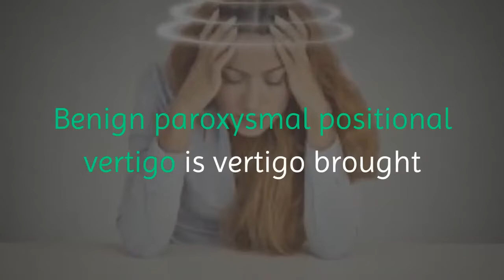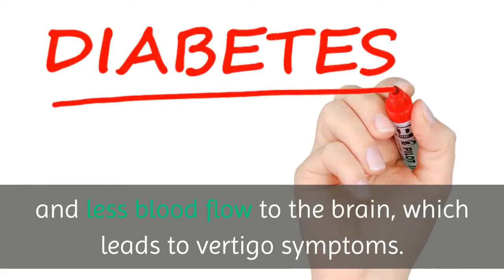Vertigo Exercises - What are the Causes of Vertigo.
- Benign paroxysmal positional vertigo (BPPV)
is vertigo brought on by specific changes
in the position of your head.
Meniere’s disease is an inner ear disorder
that affects balance and hearing.
Acute peripheral vestibulopathy (APV)
is inflammation of the inner ear,
which causes a sudden onset of vertigo.
Less Common Reasons People May Get Vertigo:
Cholesteatoma

This condition is characterized by irregular skin growth
in the middle ear, behind the eardrum.
It can be brought on by repeated, chronic ear infections.
Stroke A blood clot or bleeding in the brain
otherwise known as a stroke
can cause symptoms of vertigo.

Parkinson’s Disease
Parkinson’s can affect movement and balance.
People with this disease may also experience vertigo.
Diabetes Sometimes,
complications from diabetes can cause
hardening of the arteries and less blood flow to the brain,
which leads to vertigo symptoms.

Brain Tumor A tumor in an area of the brain
called the cerebellum can cause vertigo symptoms.
Medication Dizziness and vertigo
are sometimes side effects of medicines.

 Anti-seizure drugs, antidepressants, sedatives, blood pressure meds,
and tranquilizers are common culprits.